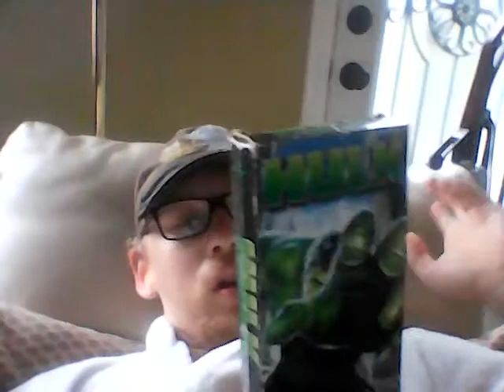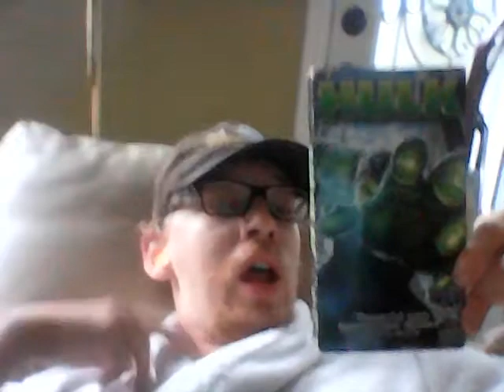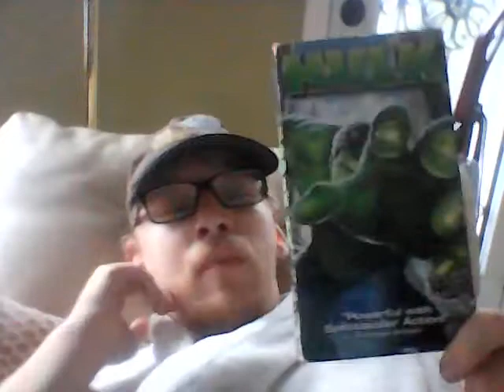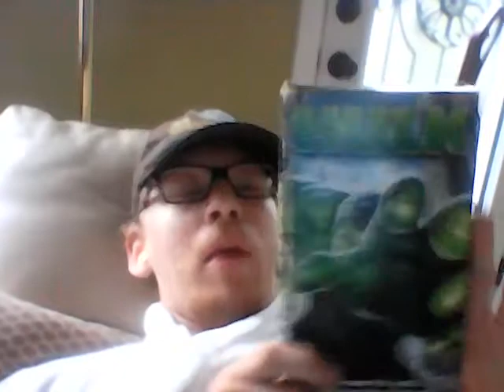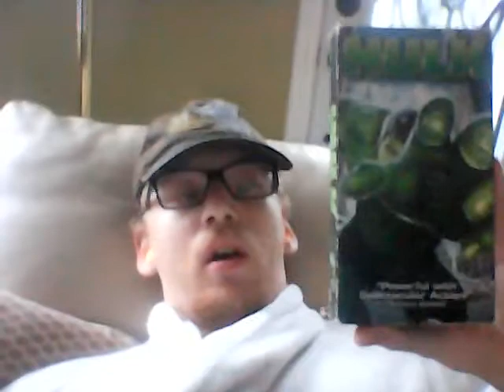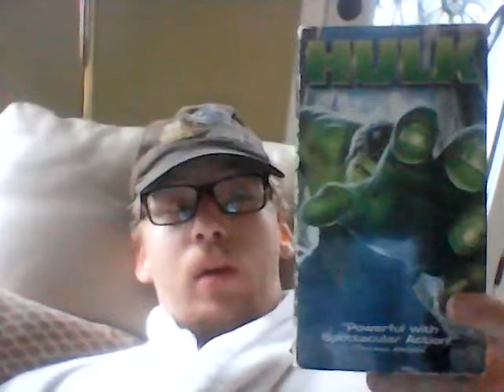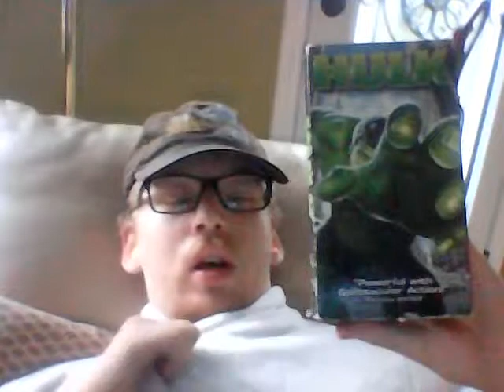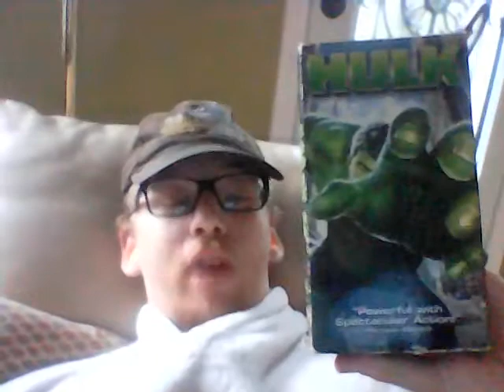Hulk (2003) review!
I review Ang Lee's Hulk from 2003.